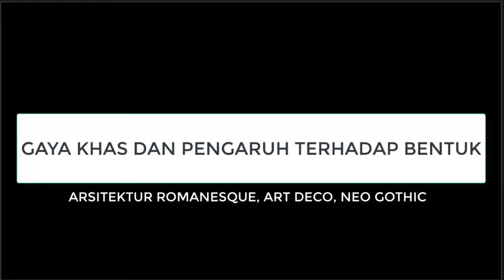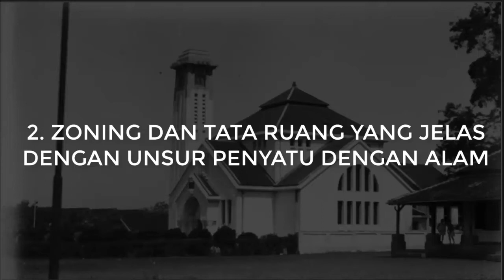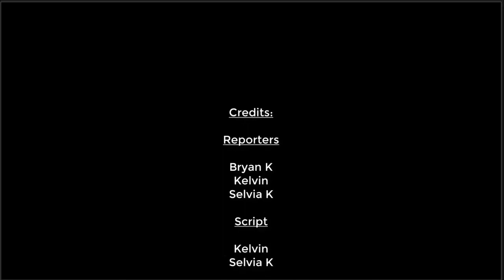HTA1- Gereja Protestan Indonesia Barat (GPIB) Bethel Bandung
History and Theory of Architecture Semester 1, Podomoro University 2018. Sebuah Gereja bermodel Art Deco di Bandung karya Ir. C.P.W. Schoemaker.
Bryan K, Kelvin, Selvia K